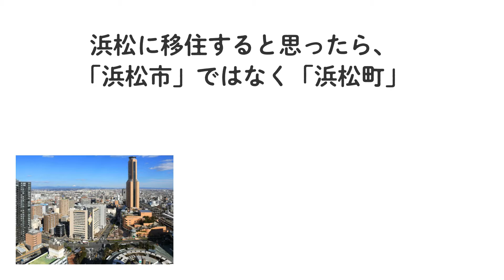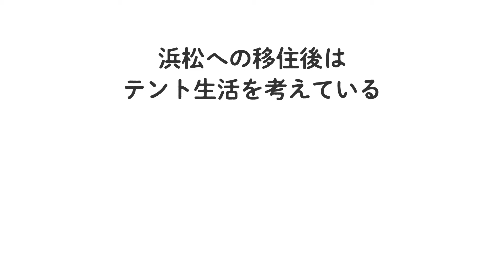こんな移住者はいやだっ！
浜松に移住してくれる方で
どんな方が来てくれたらうれしいか
その逆を考えてみました！

移住先はぜひ、浜松に(^^)